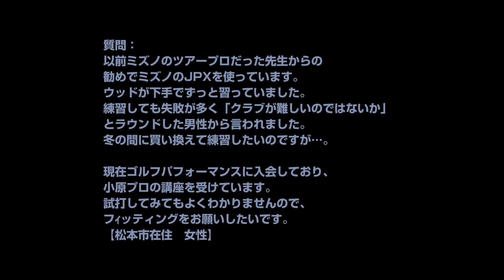ウッドが下手で買い替えたいあなたへ【ゴルフライブ】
↓この話を聞いて、フィッティングに興味を持ったらコチラをクリック！

◆提携ゴルフスクール「ゴルフパフォーマンス」

◆累計10万部突破！ザ・ビジネスゾーン